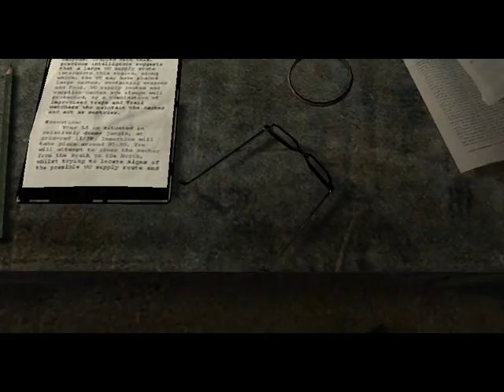[johny343]czech Let's play Vietcong 1 část 2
tady je dalsí dil za se dalsi dil nevim asi neska nebo zitra :D :)